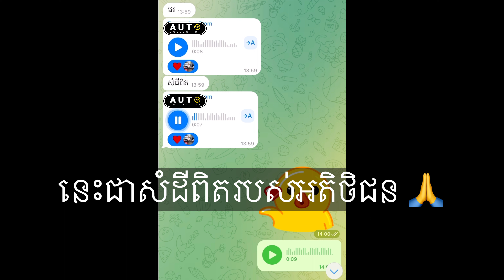Mercedes-Benz C300 2015 (black+orange+orange)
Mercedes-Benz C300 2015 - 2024